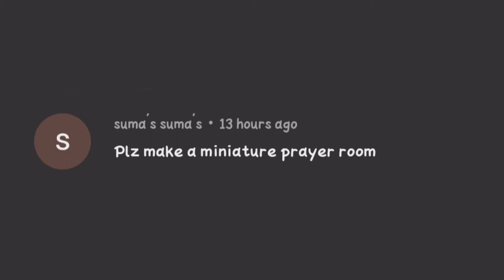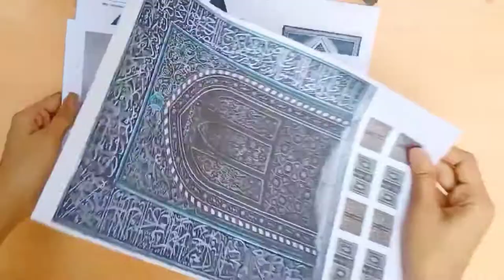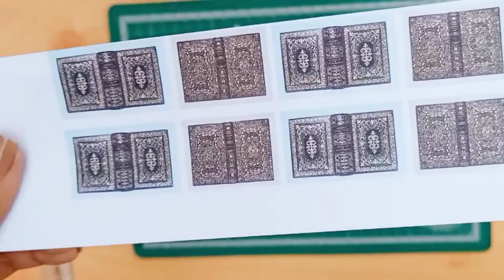DIY Miniature Prayer Room